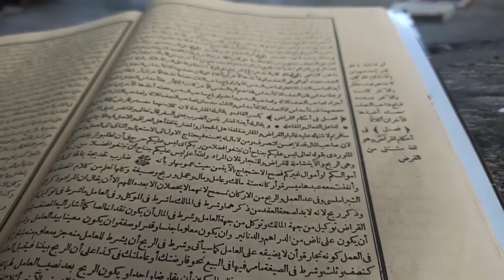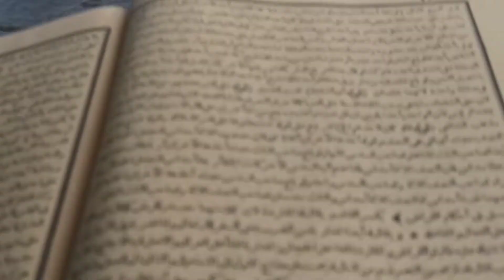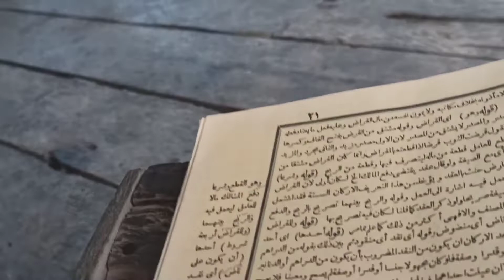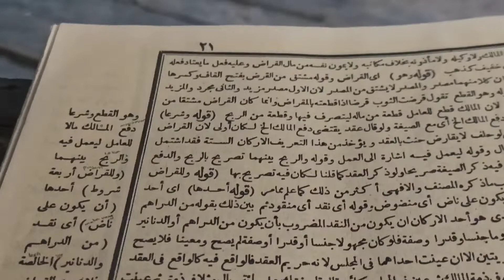Belajar i'rab Kitab Kuning untuk Pemula Part 5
Belajar i'rab Kitab Kuning untuk Pemula
 I'rab kitab termasuk salah satu metode dasar belajar kitab kuning .untuk bisa mengi'rab dan membaca kitab kuning yaitu dengan cara kita kuasai ilmu nahwu dan ilmu shorof  dasar.